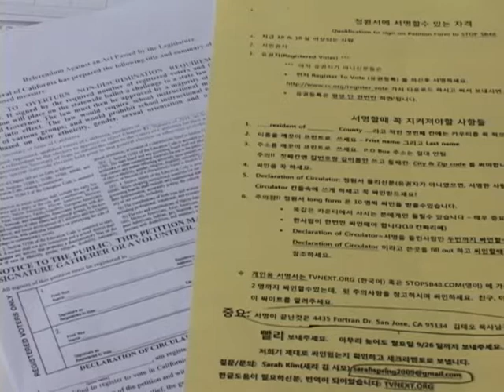092111 SB 48 지지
LA18 primenews Sam Lee
LA18 프라임 뉴스 이삼현 기자